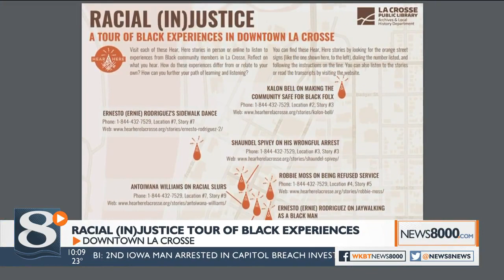Viterbo University hosts Black history guided tour for Martin Luther King Jr. Day